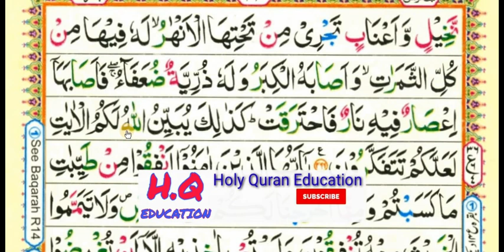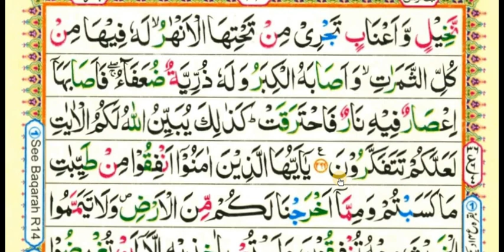Surah-Al-Baqrah/verse 266/سورۃ البقرہ/para 3 (part=123)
Queries solved
1) SURAH AL BAQARH
2) Learn surah al baqarah
3) How to learn quran for beginners
4) Learn surah al baqarah with tajweed

Surah Al Baqrah series is going on.if you want to learn surah al Baqrah watch surah Al Baqrah lesson videos.surah Al Baqrah is important surah of Quran.Surah Al Baqrah is biggest surah of Quran.
Holy Quran Education is shared surah Al Baqrah short videos with you.there are many blessings of surah Al baqrah.everyone should read surah Al Baqrah everyday in the morning.
I'm teaching surah Al Baqrah word by word and in short videos.